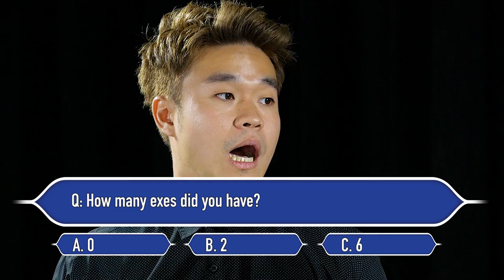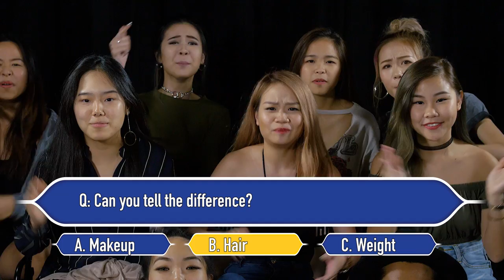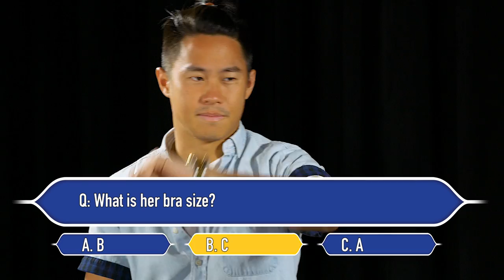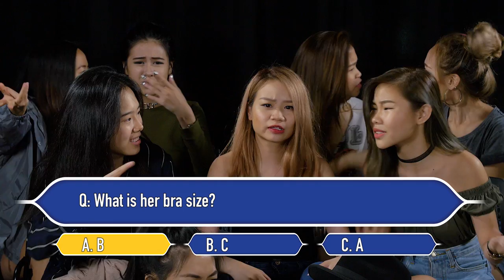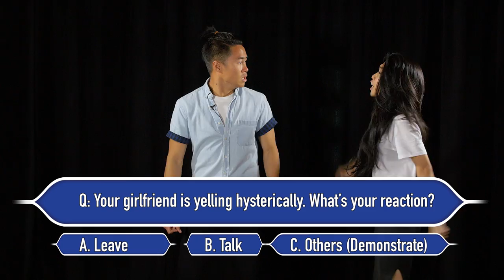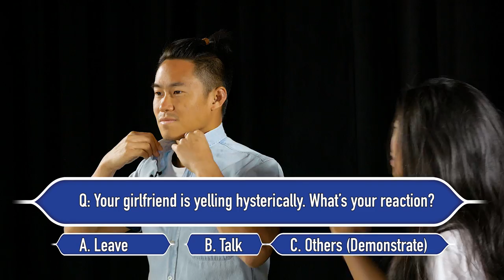Valentine's day Special - Are You Boyfriend Material?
Do you remember The Boyfriend Interview? Yes you do. So since Eden wowed the judges at the qualifying interview, he made into the final on everybody's favourite TV show - ARE YOU BOYFRIEND MATERIAL?
How well do you think you will do on the show?

Produced and Written by Lingyi Xiong @Blingyi & Jason Hau @Jasonkokotan
Filmed by Bryan James Kwa @bryanjameskwa
Edited by Jason Hau @Jasonkokotan

Starring:
Benzo @thisisbenzo
Lingyi Xiong @blingyi
Alicia @alicialsh
Parisa @ParisaBong
Cherie @CherieZeng
Ellena @Ellenayoungxy